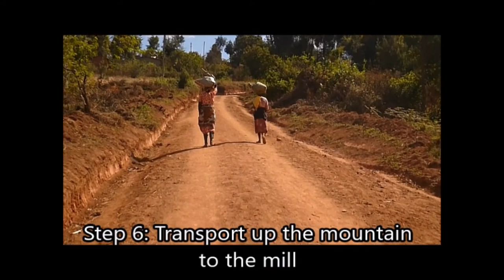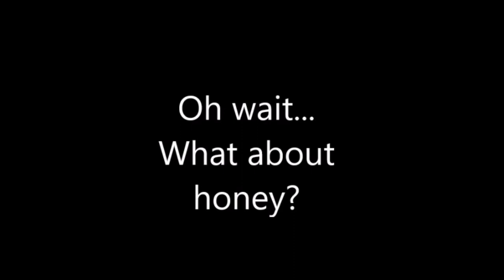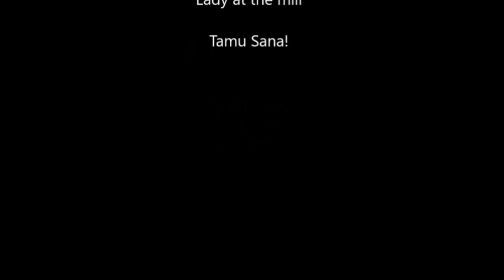How to Make Bread Tanzanian Style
Two Peace Corps Volunteers in Tanzania show you how bread is made, from harvesting the wheat, getting it milled into flour, making the dough and baking it on an open fire jiko. A short added bonus shows how they harvest and process honey.